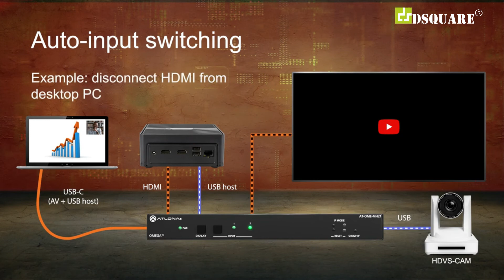Atlona OME-MH21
Now available at dsquare electronics..